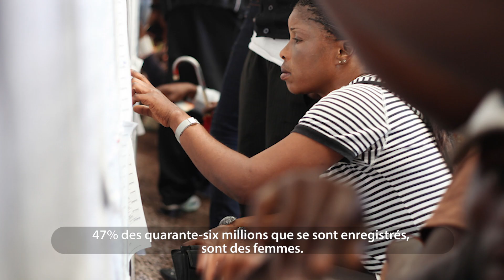L’envoyée de l’ONU en RDC sur le rôle politique des femmes congolaises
n cette année électorale en République démocratique du Congo (RDC), la Représentante spéciale du Secrétaire général des Nations Unies dans ce pays, Leila Zerrougui, plaide, dans un entretien à ONU Info, pour une plus grande inclusion des femmes congolaises dans l’espace politique afin qu’elle contribuent à la stabilisation de la RDC.